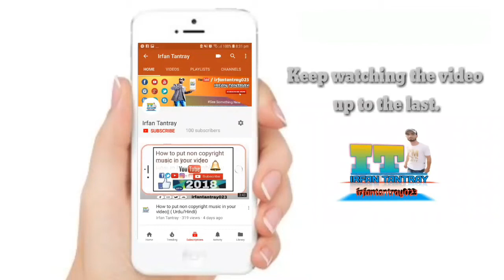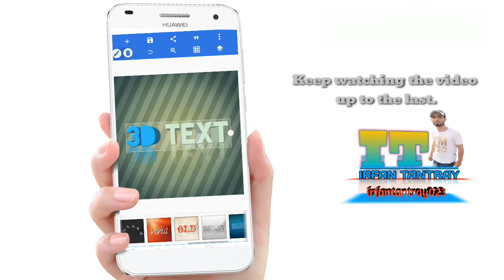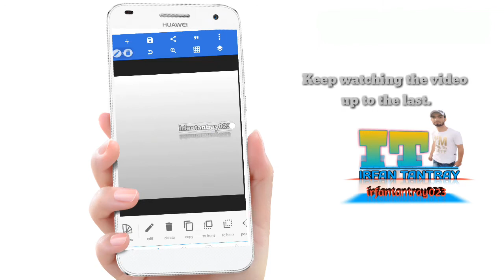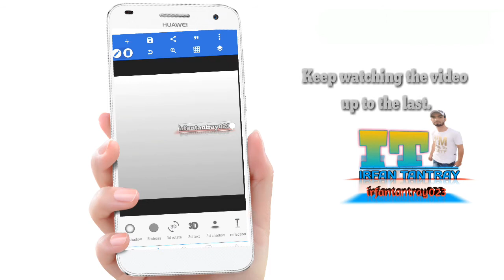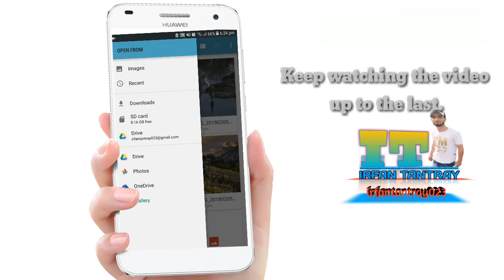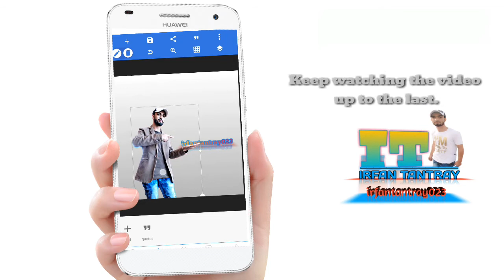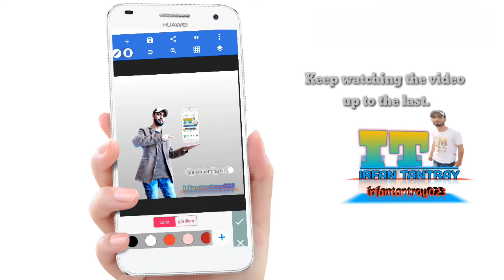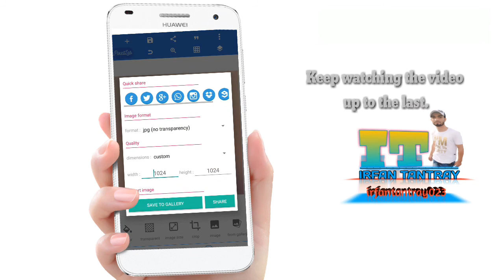how to photo is made in the pixel lab Keep watching.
1.  how to photo is made in the pixel lab Keep watching

Go to Facebook search bar
facbook Irfån Tåntray

Go to Twitter search bar
Twitter   Mohd Irfan tantray

Go to instagram search bar

Go to Snapchat search bar

 ThanksAll